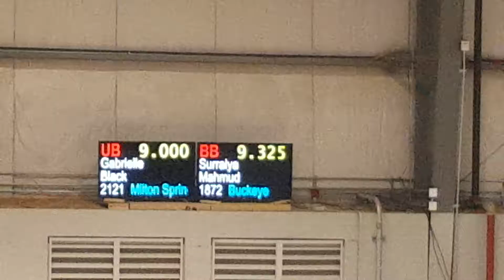BuckeyeClassic2019 SurraiyaMahmudGymnastics Beam 9.325